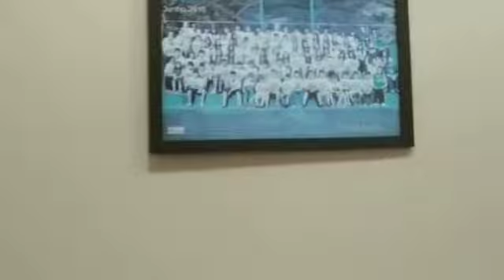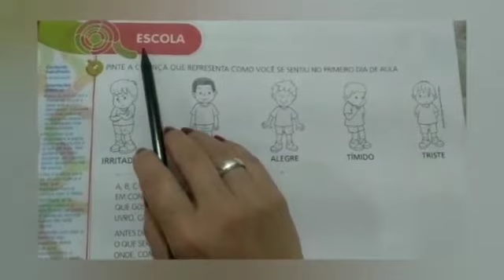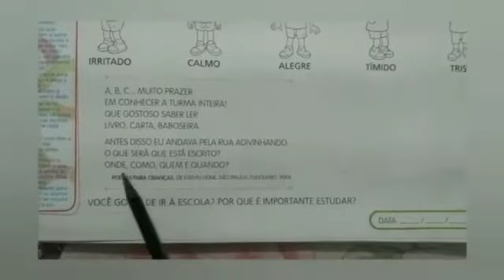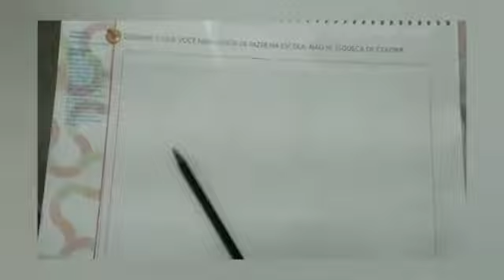História e Geografia Escola 😍 Aula 02/10